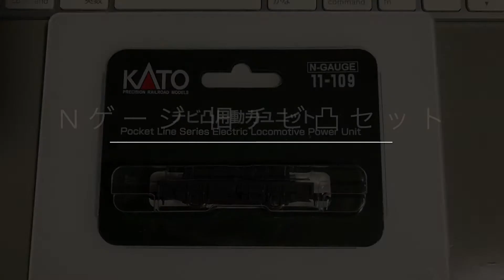Nゲージ KATO 旧チビ凸セット動力ユニット換装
KATO チビ凸用動力ユニット(11-109)を買って、旧チビ凸セットの動力ユニットと換装してみました。
チビ凸の動力ユニットから上ガワを外す際、あまりに取れなくて思わず前後方向のツメ1つを折ってしまいましたが、上ガワを固定するのは主に左右のツメのようで前後方向のツメが1つ無くても特に問題はありませんでした。
また、新しい動力ユニットのカプラーも1つ上ガワをはめた時の勢いで外れて、再度組み付ける際に小さなスプリングが飛んで行ってしまって、紛失してしまいました…なので、前のカプラーはスプリングが入っていないのでぷらぷらしてます。
肝心の走行感はだいぶ改善されました。低速域でも安定して走ります。